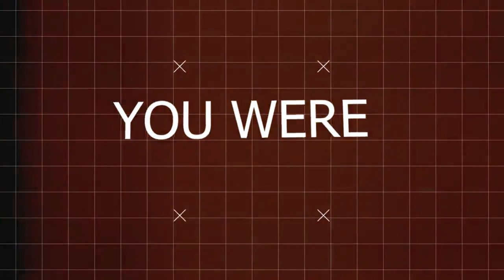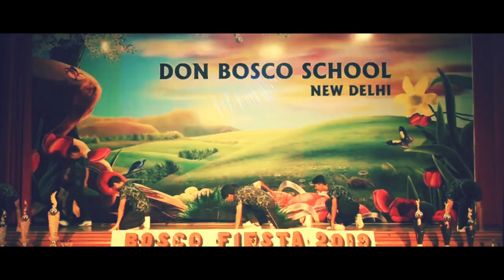Bosco Fiesta 2022 | TRAILER (Intro)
Bosco Fiesta is an inter school event aimed at celebrating the immense talent of young scholars across Delhi NCR. Our goal is to provide an opportunity for students from varied backgrounds to interact with their fellow participants, explore creative prospects, exhibit their abilities and get appreciated for their endeavours.

Created By:
         Gyanvir Singh
         Mohd. Shozab
         Rajveer Jhalani